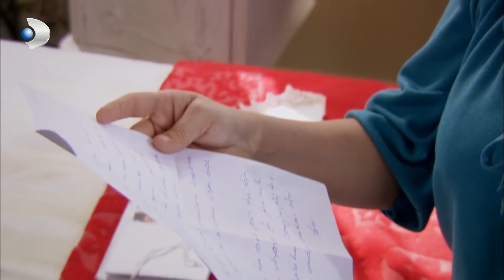Kerim Sorunlarının Hıncını Fatmagül'den Alıyor! - Fatmagül'ün Suçu Ne? 45.Bölüm